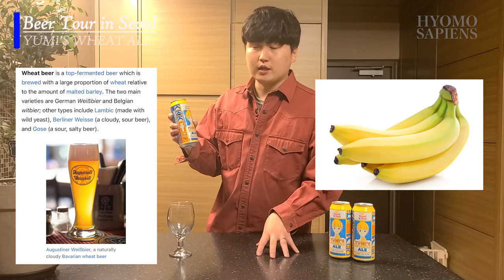Yumi, her cells and the beer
The girl who touched young hearts in South Korea!
Cartoon character brings her own beer to the real world!